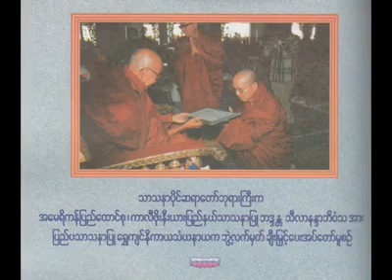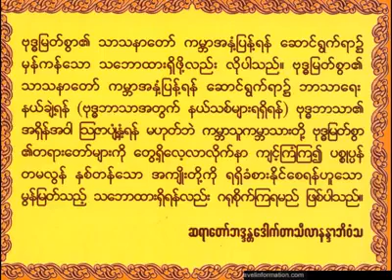Paritta (Pali-English) by Ven. Sayadaw U Silananda "Loving Kindness Meditation"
ပါေမာကၡခ်ဳပ္ဆရာေတာ္ႀကီးအရွင္သီလာနႏၵာဘိဝံသ၏ "ေမတၱာဘာဝနာ"